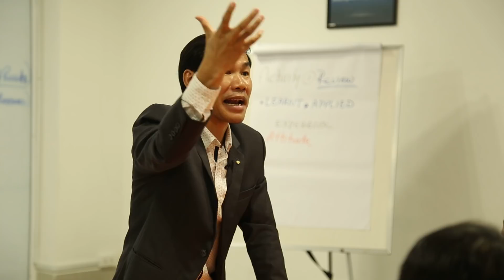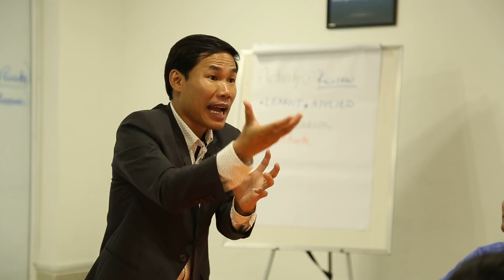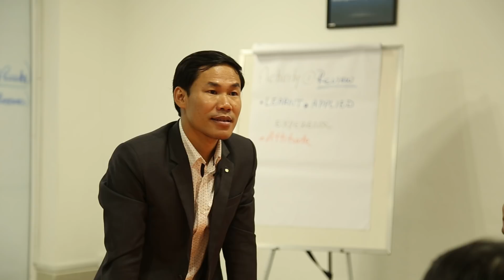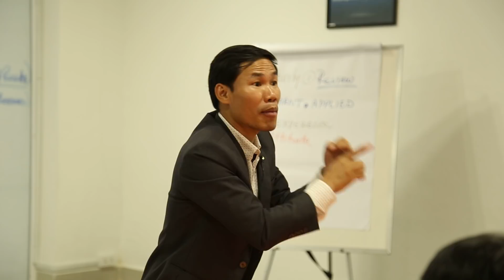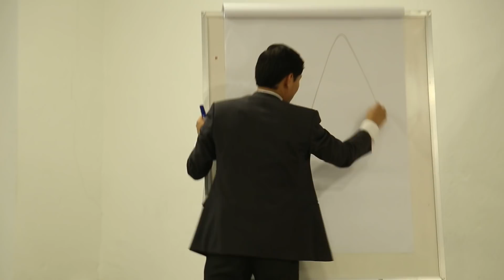វិធីសាស្រ្ដ៖ ក្នុងកាជោគជ័យ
Learning for Success Institute

 ឬទាក់ទងផ្ទាល់មកលេខទូរសព្ទ 010/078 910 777 / 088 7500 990